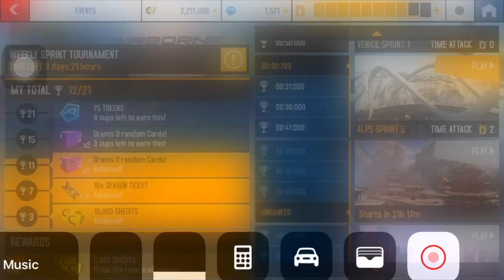Asphalt 8 Weekly Sprint Tournament Alps Reverse Koenigsegg one:1 Day 4